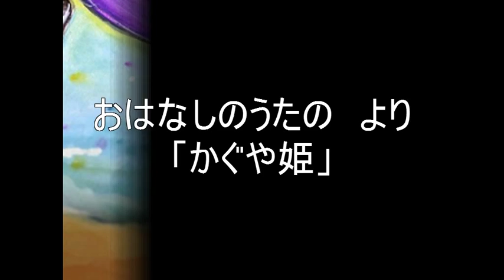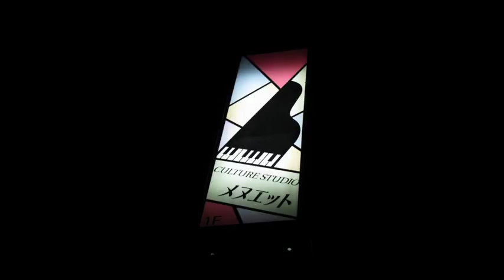かぐや姫 金子みすゞ作詞・小原孝作曲 「おはなしのうたの」より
竹のなかから
うまれた姫は
月の世界へ
かえって行った

月の世界へ
かえった姫は
月のよるよる
下見て泣いた

もとのお家が
こいしゅて泣いた
ばかな人たち
かわいそで泣いた

姫はよるよる
変わらず泣いた
下の世界は
ずんずん変わった

爺さん婆さん
なくなってしもうた
ばかな人たちゃ
忘れてしもうた

2010年9月19日
ソプラノ・間庭小枝　伴奏・原田康子　お話・若月恵子